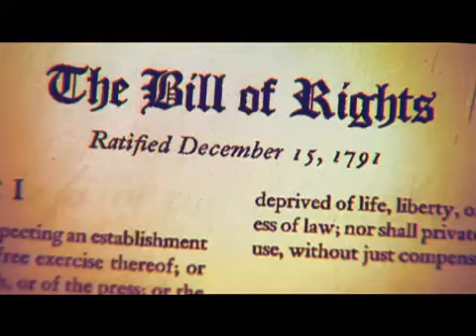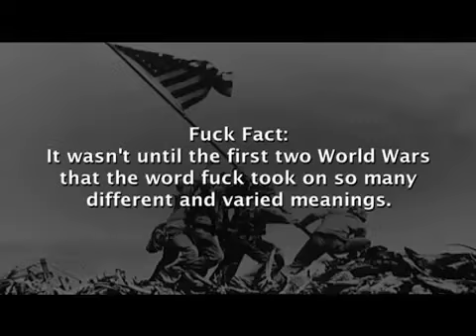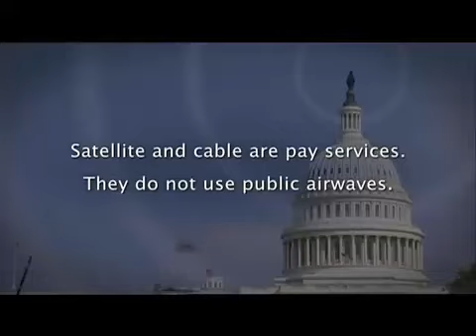Every Spoken F-bomb From Our Film F*CK!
"The one word that brings all people together - and then sets them apart"

Our "F*cumentary" takes on all sides of the infamous F-word. It's taboo, obscene, and controversial, yet somehow seems to permeate every single aspect of our culture. The film includes provocative interviews with important voices on all sides of this First Amendment debate, as well as infamous film and television clips, new music, and original animation by Oscar nominee Bill Plympton

Director: Steve Anderson

To purchase a DVD